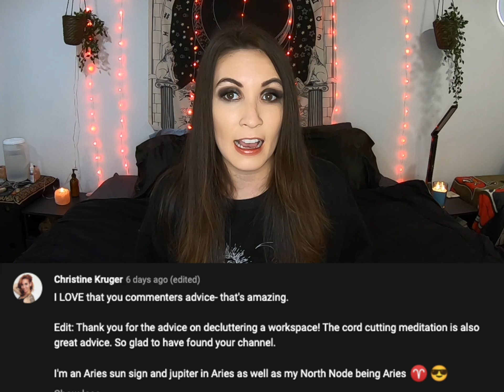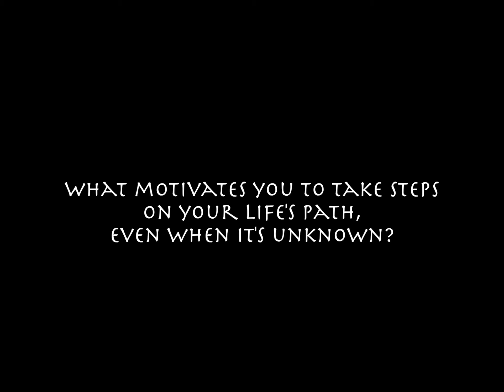Aries New Moon Ritual Guide - tips, yoga, crystals, tarot, journal prompts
New Moon Ritual Guide for the new moon in Aries on April 1, 2022. Everything you need to know for your ritual! In this video I go over new moon ritual ideas,  crystals, tarot,  journal prompts,  meditation, and yoga to incorporate into your new moon ritual.

0:17 Overview
2:00 1st House
2:19 Subscriber Readings
3:19 Crystals
3:25 Glamour magick
3:56 Ritual/Activity ideas
6:24 Movie suggestion (currently on Netflix)
6:55 Yoga
7:31 Meditation
8:29 Journaling Prompts
8:56 Tarot Questions

Lots of this information is from the Spirit Daughter moon workbook

astrology reading, 2022, full moon ritual, new moon ritual, how to do a new moon ritual, netflix recommendation